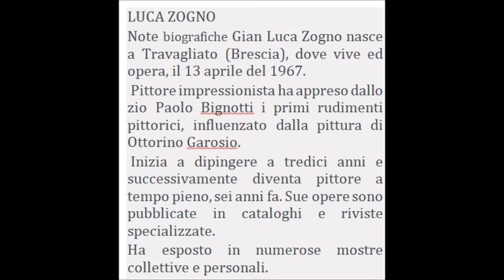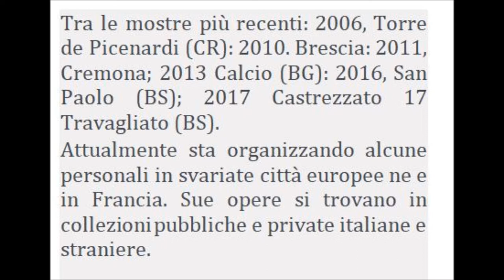LUCA ZOGNO MONOGRAFIA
MUSICA SCANDALO AL SOLE